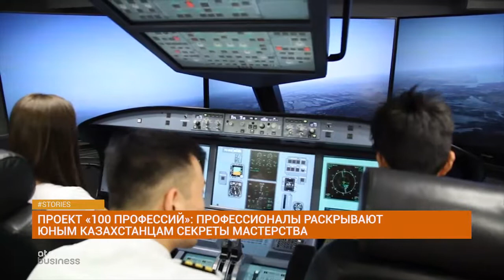Проект "100 профессий": секреты мастерства/Stories (выпуск 20.01.2019)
В этом выпуске узнаем о проекте, который проводится в форме встреч подростков со специалистами в той или иной области. Профессионалы покажут детям свое мастерство и расскажут о специфике ремесла.

Гость программы: организатор проекта 100профессий - Дмитрий Дмитриев.

Обозреватель: Анастасия Тарасова.